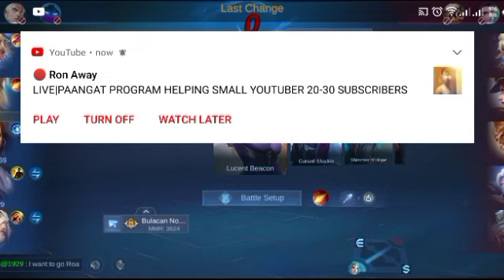rmn drama| ungo ka man, ayaw pagbuot! | episode 18,19 | playing mobile legends